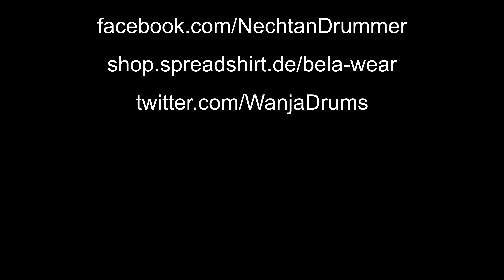Dethklok - Laser Cannon Deth Sentence - Drum Cover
X Dethklok (Metalocalypse) - Laser Cannon Deth Sentence Download

This is a drum cover of the song "Laser Cannon Deth Sentence" from the band Dethklok. (Album: Dethalbum II)
Blast Beats and a lot of Double Bass included.
Also make sure to check out the series "Metalocalypse" where Dethklok comes from!

The sound is mixed by Ivan Chertov of the band Craving

X Drums Only Version of this Cover: comes soon...

Dethklok (Metalocalypse) - Laser Cannon Deth Sentence Download
Full Album download (Dethalbum II)

Dethklok (Metalocalypse) - Laser Cannon Deth Sentence Download Deutschland
Full Album download Deutschland (Dethalbum II)

X Metalocalypse (Series):

X